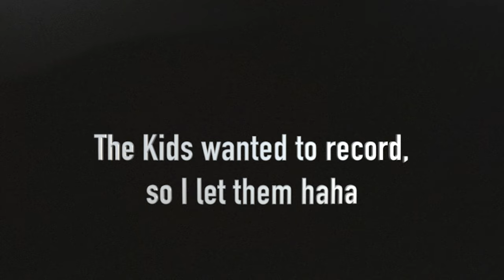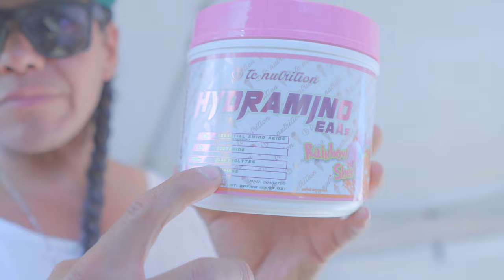Kainai powwow Vlog 2023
We head off to Kainai Indian days for their annual powwow celebration, this is Saturdays vlog.

If you want to show your support click the Zez.am link below and click on the gratitude link.